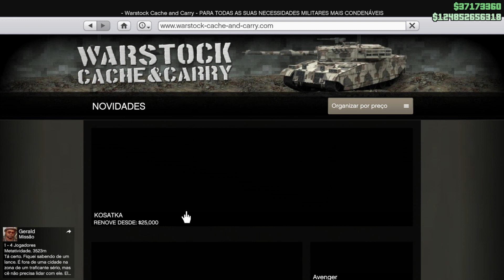GTA 5 Online: Glitch de Dinheiro *Glitch de Duplicar Carros Fácil* FAÇA MILHÕES (GTA V Money Glitch)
Como Ganhar Milhões Fácil Duplicando CARROS  após hotfix na NOVA OFICINA de Tuning da DLC GTA Online Los Santos Tuners!! Este Guia é tudo que você precisa para conseguir DUPLICAR CARROS no GTA 5 Online! Glitch de Dinheiro Fácil 100% funcionado - Confira

Música
Mortals
Artista